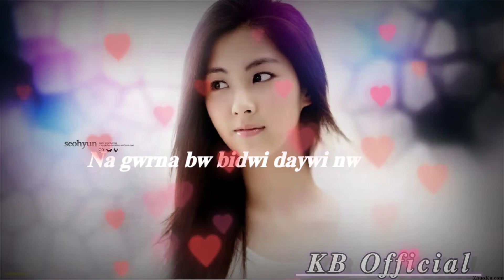𝑵𝒆𝒘 𝒘𝒂𝒕𝒔𝒉𝒖𝒑 𝒔𝒕𝒂𝒕𝒖𝒔 .𝒌𝒉𝒘𝒇𝒂𝒍𝒐 𝒅𝒈𝒘 𝒃𝒘𝒍𝒂,